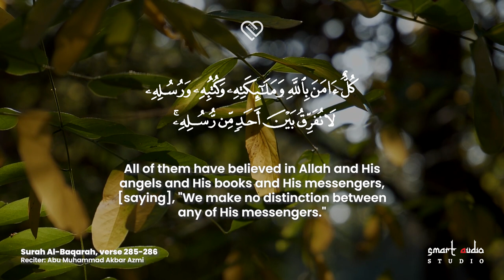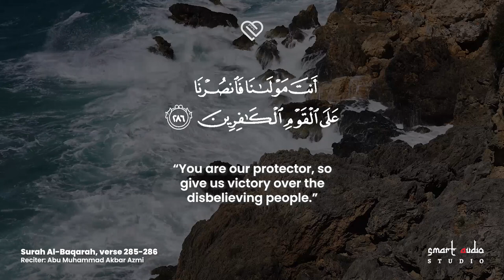Surah Al Baqarah verse 285-286 | Abu Muhammad Akbar Azmi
The Prophet (ﷺ) said, “Indeed Allah wrote in a book two thousand years before He created the heavens and the earth, and He sent down two verses from it to end Surah Al-Baqarah with. If they are recited for three nights in a home, no Shaitan shall come near it.” [al-Tirmidhi]